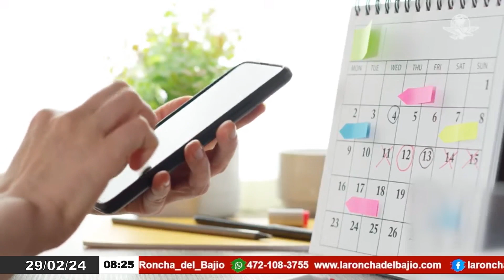Este 2024 será año bisiesto y gozará de un día más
Como ocurre cada 4 años, este 2024 será año bisiesto y gozará de un día más al pasar de 365 a 366 días en el calendario, recayendo en el mes de febrero esta responsabilidad.